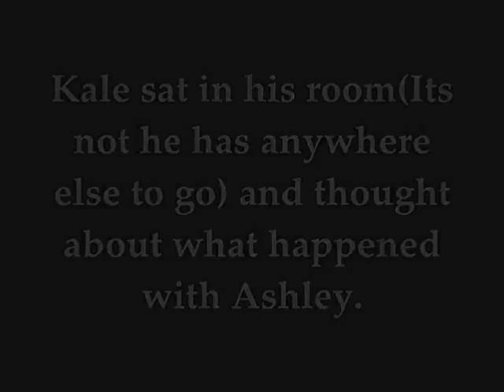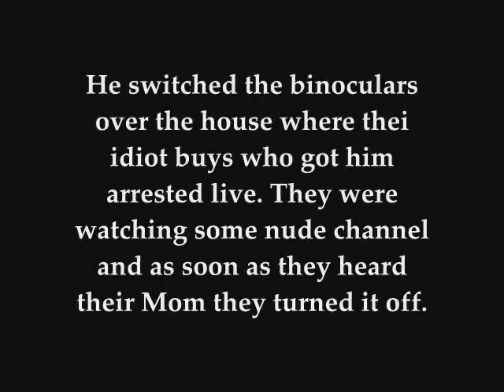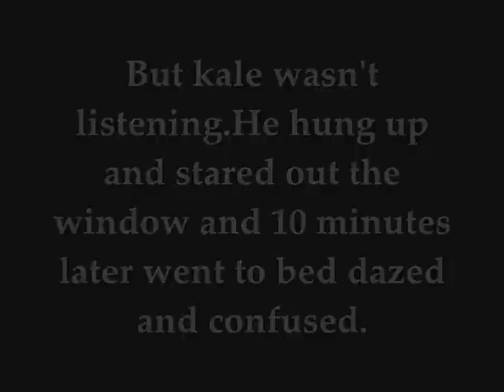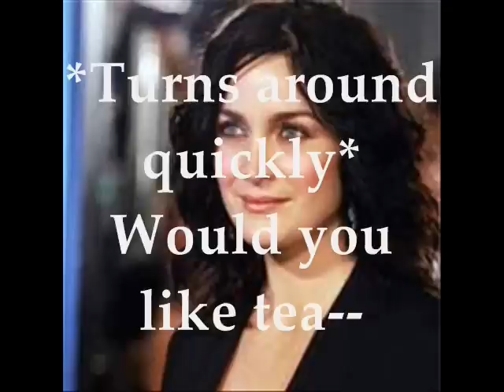Disturbia - AZS - 1 x 04 - Only in Disturbia (READ DESCRIPTION!)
Ok I am so soo sorry about the fucked up sound i have
NO clue wat happened.
My windows movie maker still bein an ass so my videos wil probaly
b slower comin out...unless anyone can tell me how 2 fix it pleez?
U see after like 6 clips it just shuts down by itself so i gotta go in save dose
6 clips 2 da computer and den import dat and add on another 6 clips save dat(Saving takes about 6 mins) and start all over again until im done
nd somehow i managed to fuck up da sound wile doin it!
          Anyways hope u enjoy dis one its kinda freaky!
Song; Disturbia - Rihanna
      Clips: Disturbia
(Wow dats alot of disturbia!)
xxxx